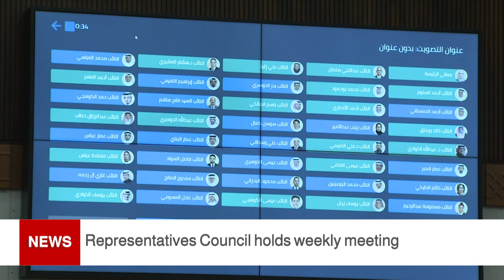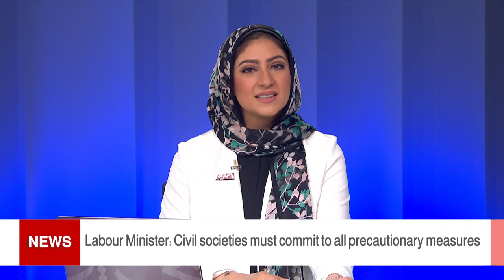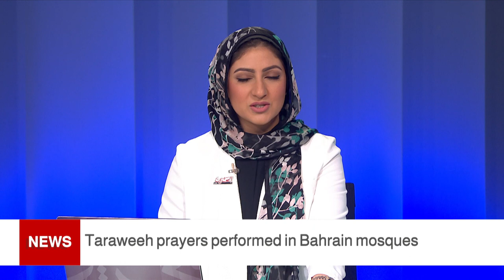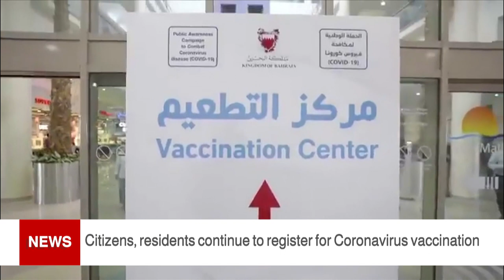BAHRAIN NEWS CENTER : ENGLISH NEWS 13-04-2021